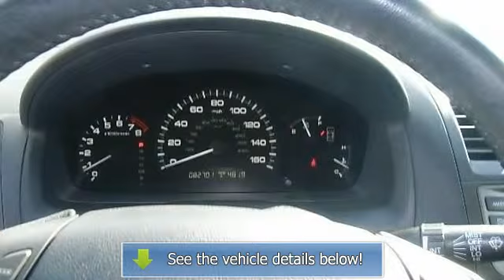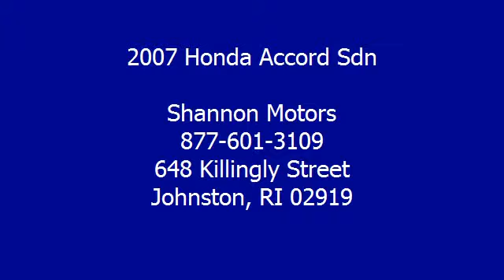2007 Honda Accord Sdn - Shannon Motors - Johnston, RI 02919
Shannon Motors
648 Killingly Street

For Sale: 2007 Honda Accord Sdn
VIN: 1HGCM66577A079440
Engine: Gas V6 3.0L/183
Drivetrain: FWD
Transmission: Automatic
Mileage: 82,434

Features:
2007 Honda Accord Sdn four doors Car.